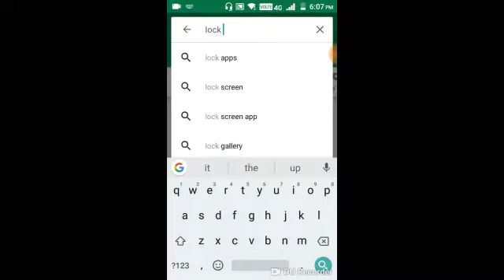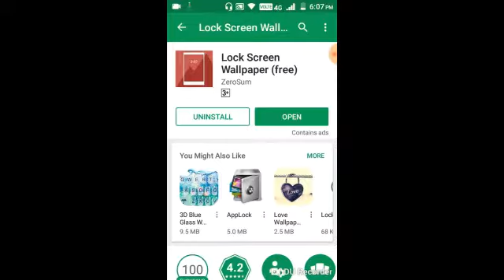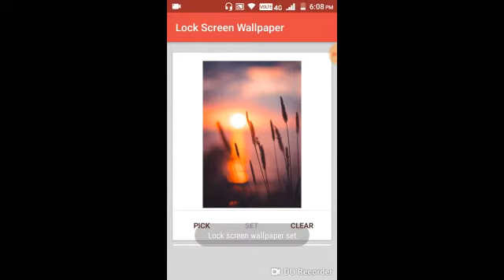How to change screen lock wallpaper of Micromax Q402 plus